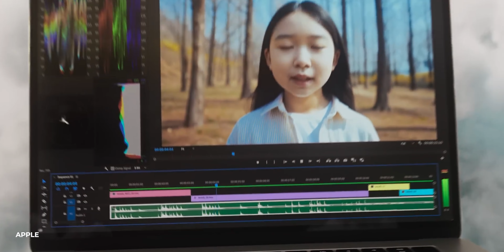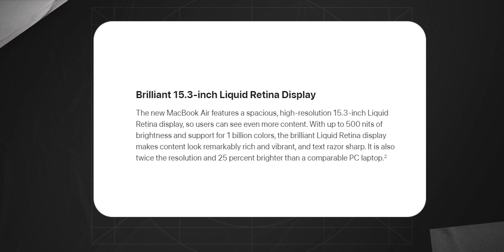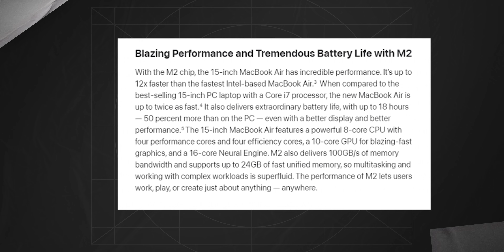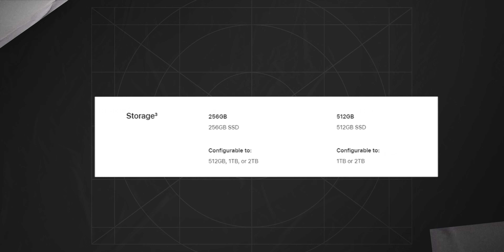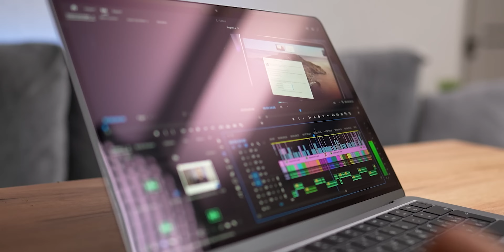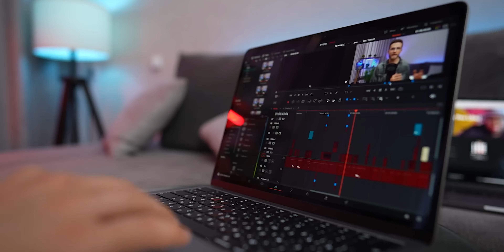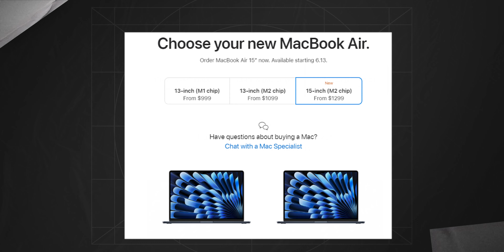15 MacBook Air — First Look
Now I will show you the new M2 MacBook Air 15 inches! What cool features appeared in this laptop from Apple? Is it worth buying in 2023, or is it not worth the money? I am sure that the characteristics of this Mac will definitely surprise you! Yesterday Apple presented new laptops. But how practical and convenient are they? Should I trade in my old M1 Pro for a new M2 Air 15"? I tried to answer these and many other questions in this video! Watch it till the end to find out more about the new M2 MacBook Air 15 inches!